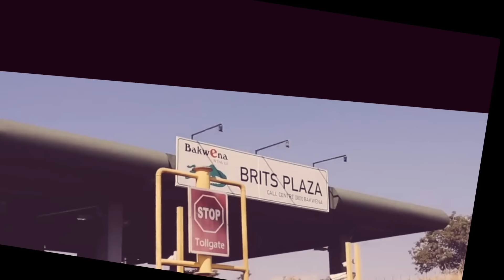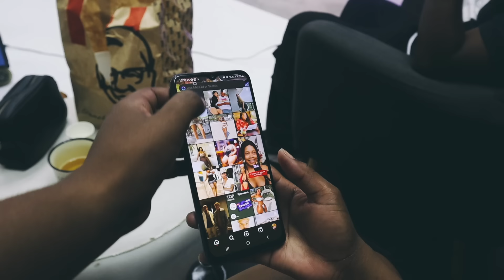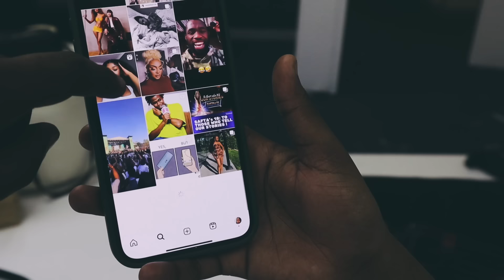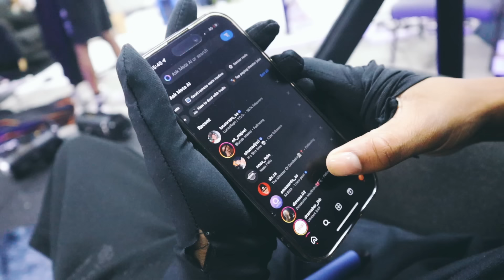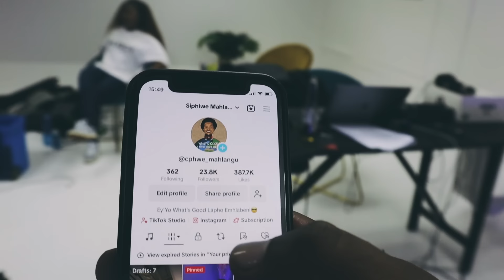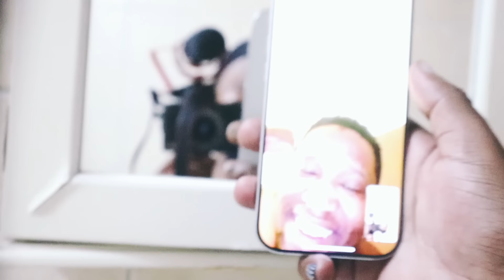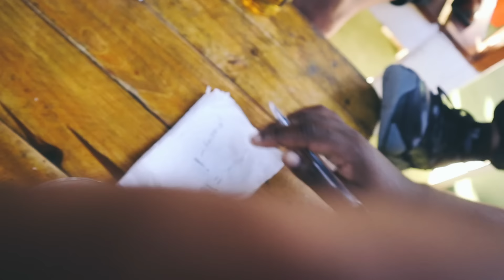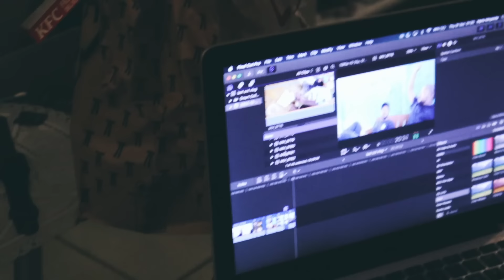Emhlabeni Vlogs | PHONE ALGORITHM | SPREADING HUMOURS SHOOT | NEW SEGMENT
Ey'Yo What's Good Lapho Emhlabeni. Spend a day with me.